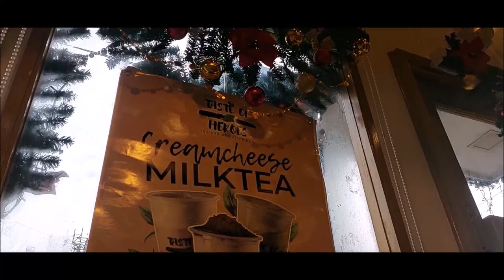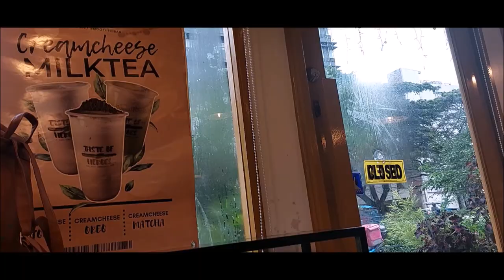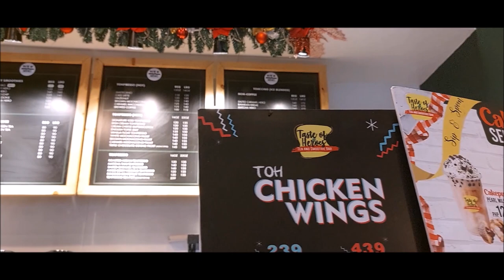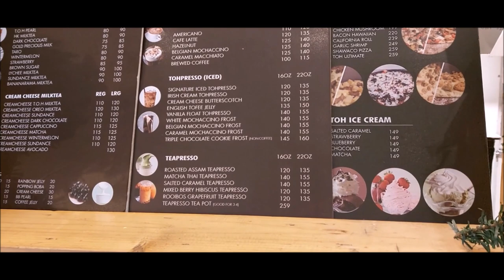TASTE OF HEROES | TEA AND SMOOTHIES |NICASIA BRANCH |CHILLIN’MODE| NORWAYNE GALINDEZ VLOGS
If you want to visit Taste of Heroes Nicasia branch , these are the things you must know:
LOCATION:
Villa Nicasia, Congressional Rd, Dasmariñas City (in front of EAC University)

Song : Fun Times
Artist : Ahjay Stelino